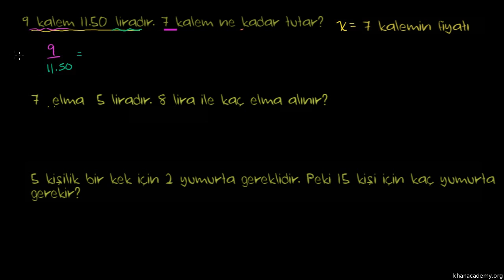Orantıların Denklem Olarak Yazılması (Cebirin Temelleri) (Oran - Orantı)